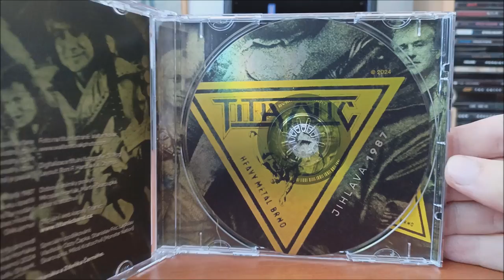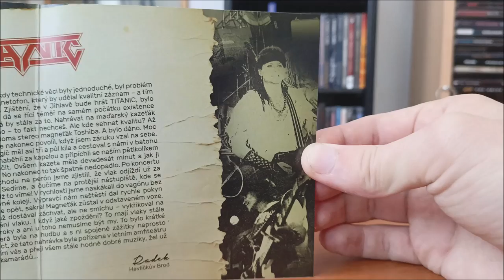CD / Titanic – Jihlava 1987 / 2024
Živá nahrávky Československé kapely Titanic z Jihlavy 1987